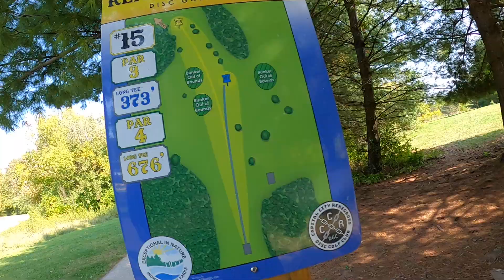burchfield long to long hole 7